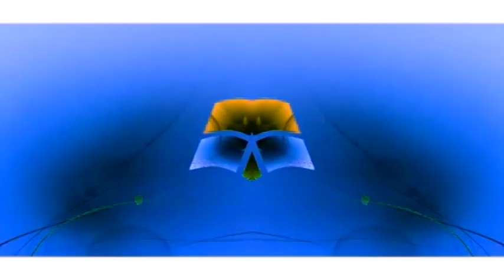Windows 7 Logon Csupo in Reright V-Major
Note 2:No Disliking My Videos!

{JAPANESE}

{MALAY}

NOTA 2: Saya tidak memiliki hak untuk filem ini.